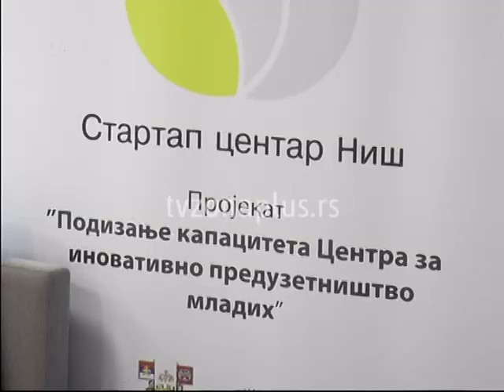PRIPREMA DECE ZA POSLOVE BUDUĆNOSTI